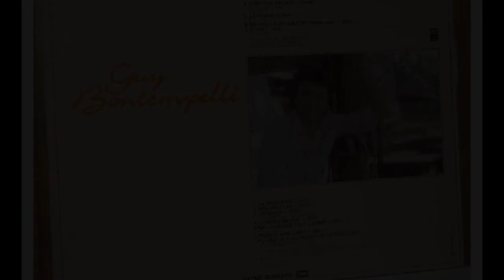QUAND JE VOIS PASSER UN BATEAU, interprétée par Gérard Vermont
Guy Bontempelli (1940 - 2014) était un mélodiste hors pair.il a composé cette chanson sur le texte de Gérard Bourgeois en 1973.
Merci à Maria pour sa banque d'images.